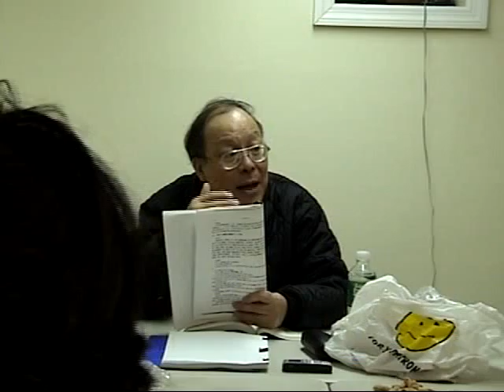NeiJing015-ZangXiang3-01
Chinese Medicine Class